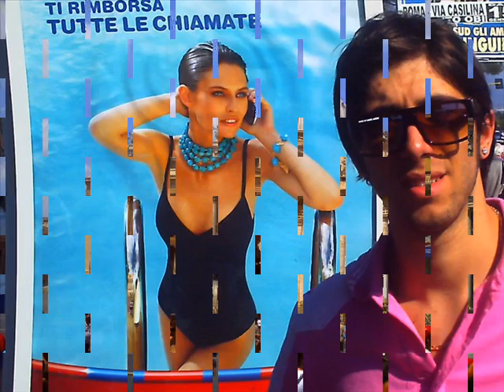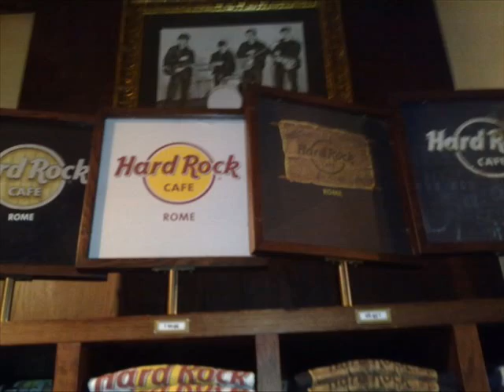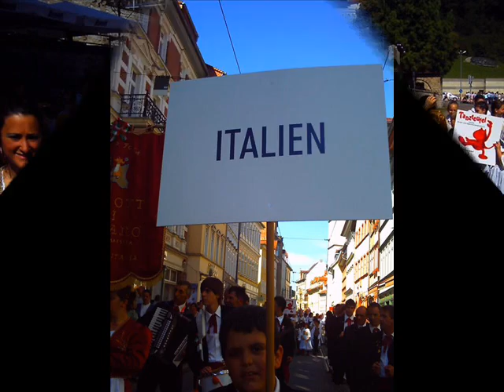Gruppo Folk I Picciotti di Mataro' - FOTO GERMANIA 2011